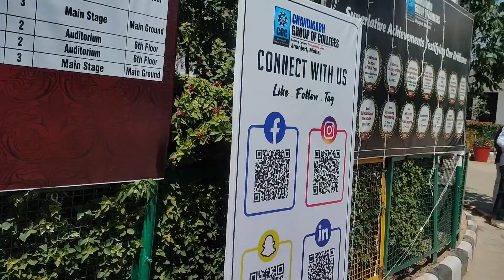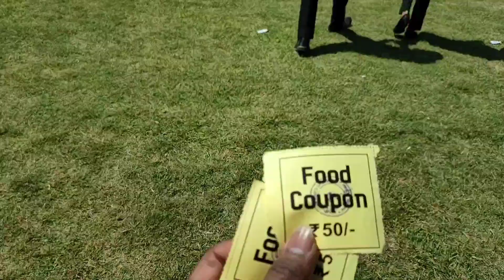Cgc Techfest 2023 | Chandigarh Group Of Colleges Jhanjeri Mohali Techfest 2023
Prime Tech